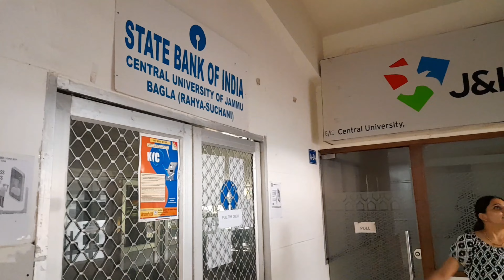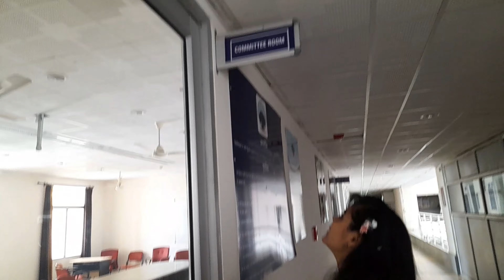vlog31 CUJ UniversityDays की पुरानी यादें ताजा हो गई